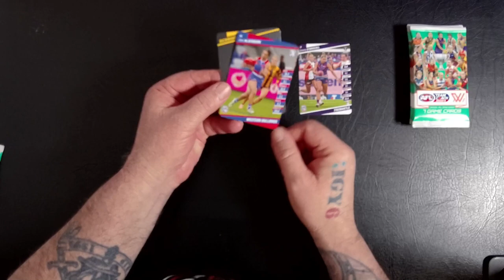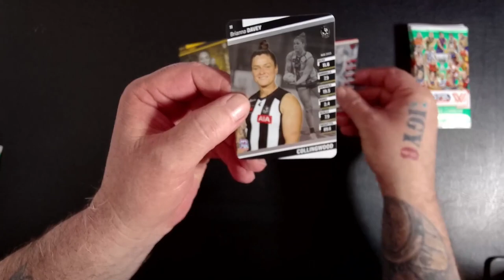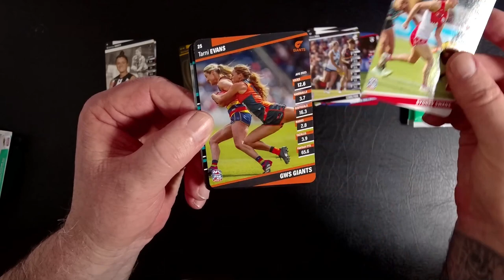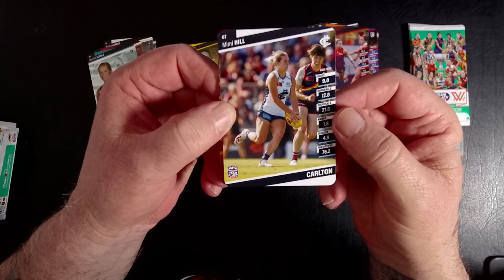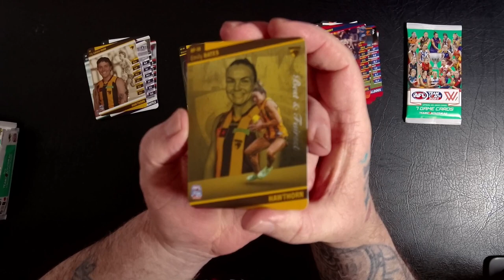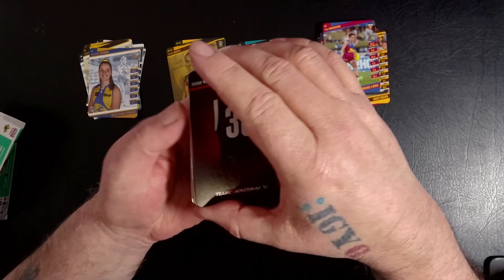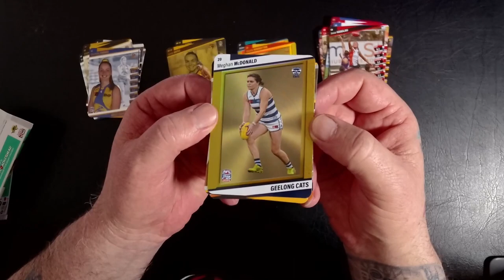I'm Opening 5 AFLW Team Coach 2024 Packs Ahead of Finals Week 1!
Join me as I open 5 AFLW Team Coach 2024 packs in preparation for Finals Week 1! See what players and cards I pull in this exciting unboxing video.

Equipment that I use:
1:RØDE Microphones NT-USB Mini and RØDE NTH-100M Headset.
2: Elgato Facecam Pro.
3: Samsung S22 Ultra+ phone.
4: Neewer LED Panel Light.

You may have seen my hand tattoo, it has significance to me as an Army Veteran. I found s good explanation at OP Veteran "The IGY6 Tattoo: The semicolon... Almost like a thought, a reconsideration of the cessation of a sentence, or in this case, your life. IGY6 stands for I Got Your Six. Teal is for PTSD/Mental Health Awareness, black is for the heavy hearts that many of us carry, those who suffer from PTSD and those who have lost loved ones to suicide because of PTSD. The red is a symbol of the blood that has been shed.  Daily the veteran community is rocked by suicide and accidental death, on top of the normal trials of transition. Before going down the dark path from where, there is no return. Pause, reconsider, and reach out. You are not alone.".